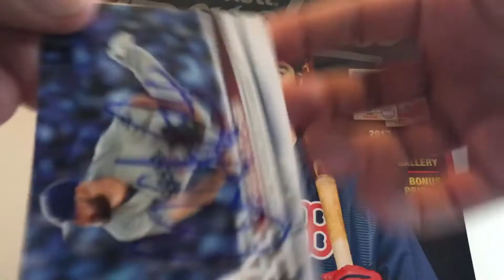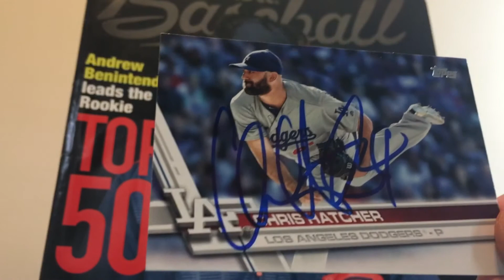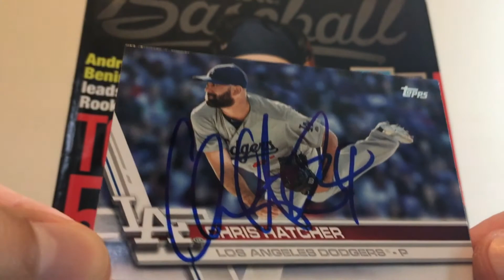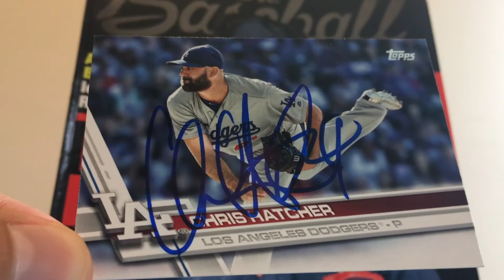TTM AUTOGRAPH SUCCESS - MLB - 4/17/17